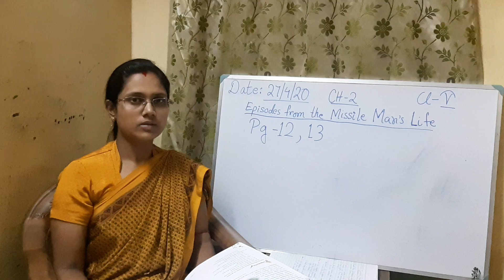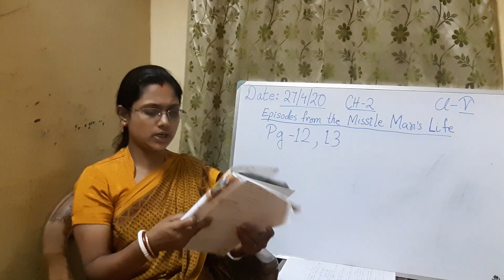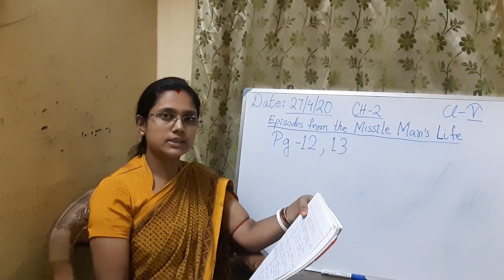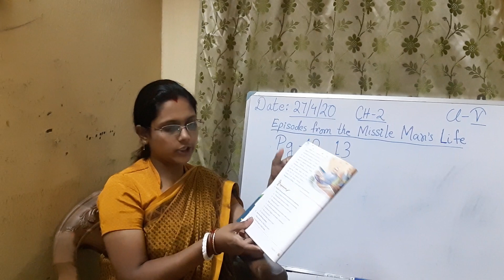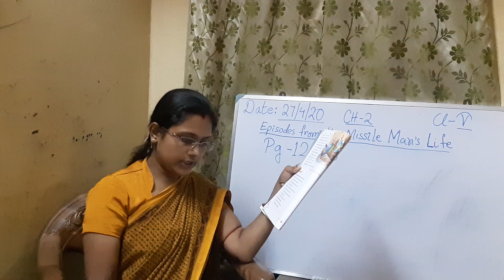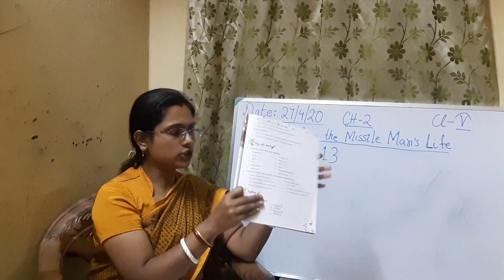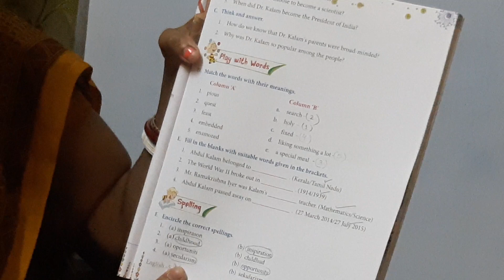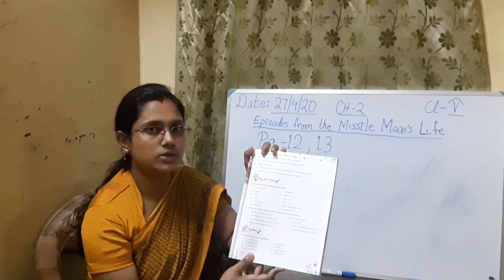STD-V_ENGLISH LITERATURE_Topic - Episodes from the Missile Man's life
Topic - Episodes from the Missile Man's life